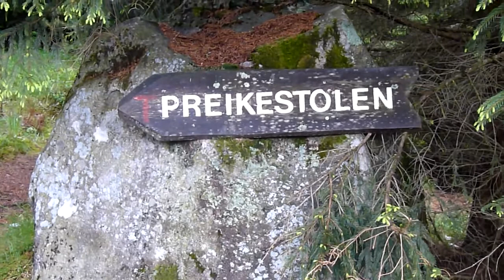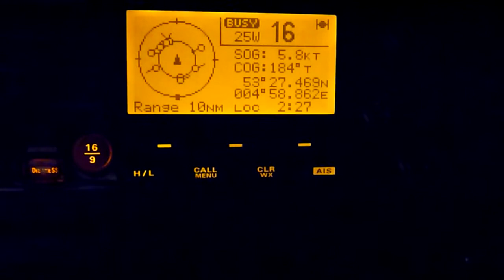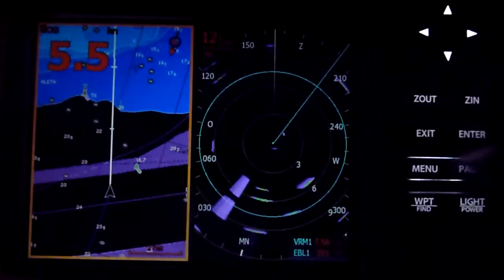Gaia naar Noorwegen 2013 deel 2 HD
Met Gaia naar Noorwegen 2013 deel 2